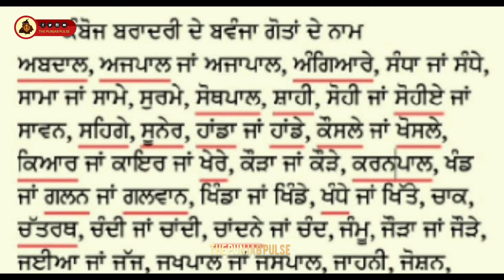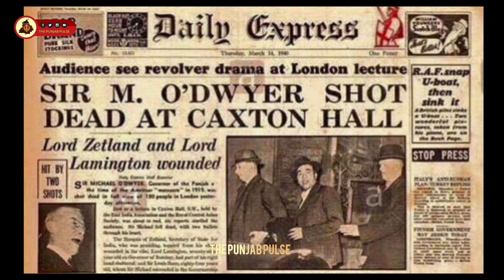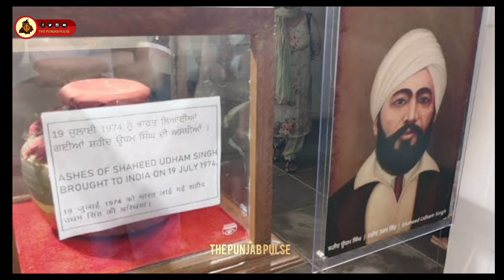ਸ਼ਹੀਦ ਊਧਮ ਸਿੰਘ - ਜੀਵਨ ਤੇ ਝਾਤ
ਸ਼ਹੀਦ ਉਧਮ ਸਿੰਘ ਭਾਰਤ ਦੇ ਮਹਾਨ ਦੇਸ਼ ਭਗਤਾਂ ਵਿੱਚੋਂ ਇੱਕ ਹਨ, ਉਹਨਾਂ ਨੇ ਜਲਿਆਂ ਵਾਲੇ ਬਾਗ ਦਾ ਬਦਲਾ ਲੰਡਨ ਜਾ ਕੇ ਲਿਆ ਸੀ । ਉਹਨਾਂ ਦਾ ਜੀਵਨ ਬੜੇ ਉਤਾਰ ਚੜਾਵ ਭਰਿਆ ਰਿਹਾ ਬਚਪਨ ਦੇ ਵਿੱਚ ਮਾਤਾ ਪਿਤਾ ਦਾ ਦੇਹਾਂਤ, ਫਿਰ ਭਰਾ ਦਾ ਦੇਹਾਂਤ, ਇਨਾਂ ਸਭ ਔਕੜਾਂ ਦੇ ਬਾਵਜੂਦ ਵੀ ਉਹ ਡੋਲੇ ਨਹੀਂ, ਦੇਸ਼ ਭਗਤੀ ਦੇ ਨਕਸ਼ੇ ਕਦਮਾਂ ਤੇ ਚਲਦੇ ਰਹੇ । ਉਹਨਾਂ ਦਾ ਜੀਵਨ ਸਾਨੂੰ ਸਭ ਨੂੰ ਪ੍ਰੇਰਨਾ ਦਿੰਦਾ ਹੈ । ਆਓ ਆਪਾਂ ਵੀ ਉਹਨਾਂ ਦੇ ਜੀਵਨ ਤੋਂ ਕੁਝ ਸਿੱਖੀਏ ਤੇ ਦੇਸ਼ ਲਈ ਅੱਗੇ ਵਧੀਏ ਕੁਝ ਕਰ ਗੁਜ਼ਰੀਏ।